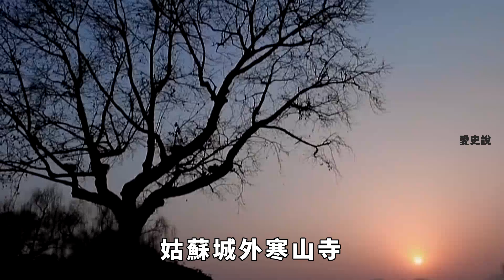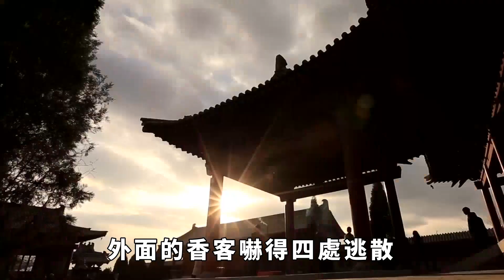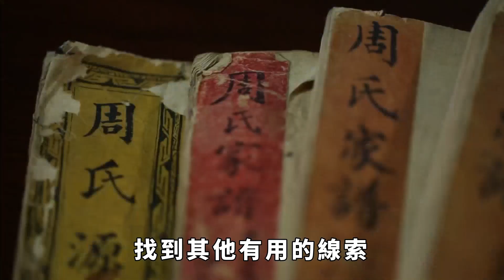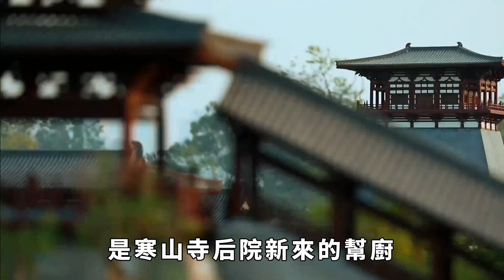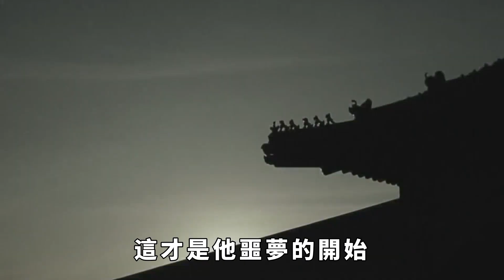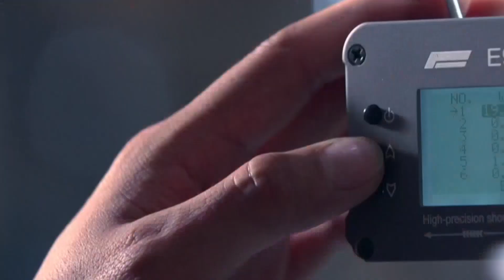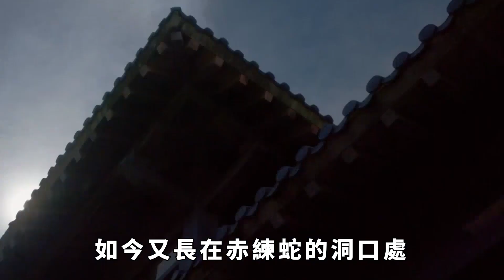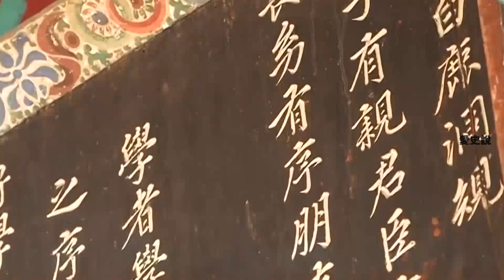清代寒山寺滅門案：140多人一夜全部殞命，罪魁禍首卻成人間美味！【愛史說】歷史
「姑蘇城外寒山寺，夜半鐘聲到客船」唐代詩人張繼在《楓橋夜泊》中，這樣提及寒山寺，幽深僻靜的寒山寺，懸掛在半山腰，鐘聲時常響徹山谷。寒山寺是中國幾大名寺之一，是個清靜養性的好地方，它也常年接受著各路香客的香火錢，香客來到這里上香禮佛，祈求心中所願。相傳清朝年間，寒山寺去發生了一件撲朔迷離的案件，此案牽連數百人，此案如今看來，也是疑點重重。整個案件朝廷都移交給大理寺，大理寺也是無從下手，這麽多百姓和僧人慘死，朝野上下多少雙眼睛盯著，到底哪個環節出現了問題，我們一起來翻開這歷史的篇章。